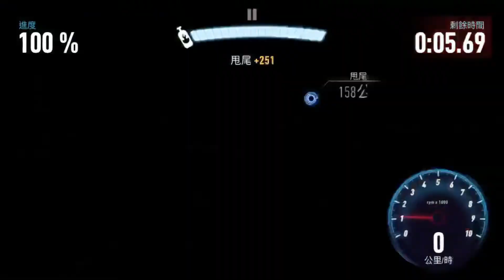Need For Speed: No Limits | DevilsRun | Lamborghini Diablo SV | Day 3